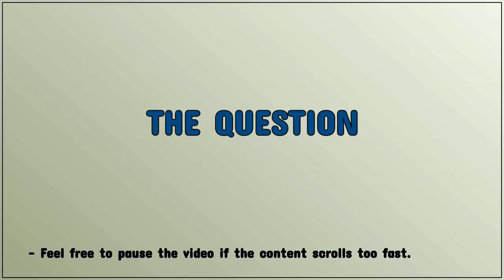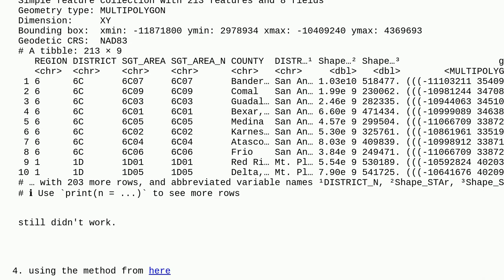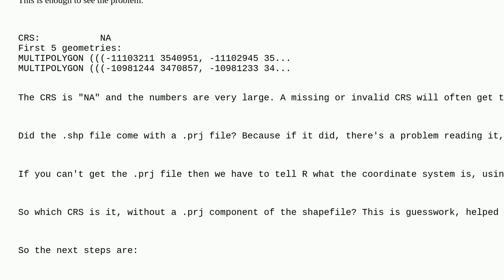Gis: Failed to reproject/convert a projected shapefile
Failed to reproject/convert a projected shapefile

A special thanks goes out to the awesome community

  coordinate-system qgis r sf shapefile